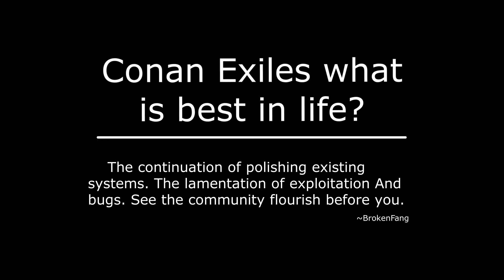the HELL with you!